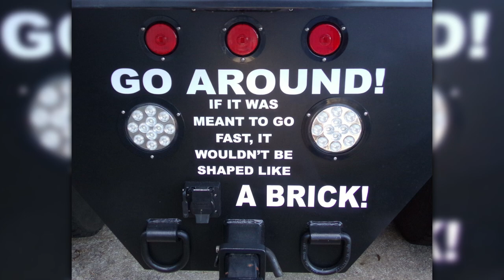1989 GMC C7000 Top Kick - From Box Truck to Dually Pickup Truck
1989 GMC 7000 Top Kick
3208T Caterpillar diesel motor

A slideshow progression showing the magic of transforming a medium duty Class 7 box truck into a dually pickup truck.

Photo Credits: Mike Powell and Todd Robbins